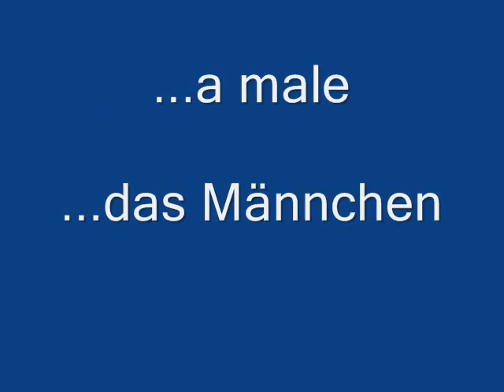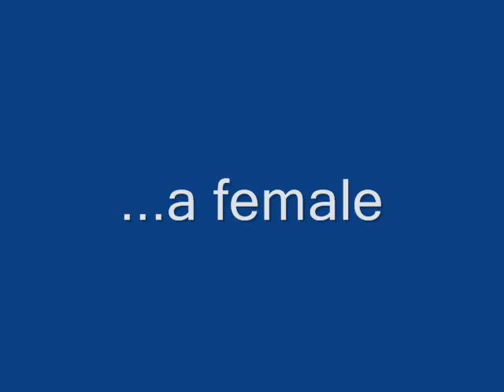Walk at Niederpframmern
Urquharts and Walters walk and see Hen Harriers and horse.